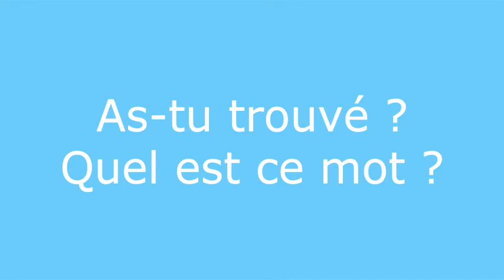Énigme 15 - question